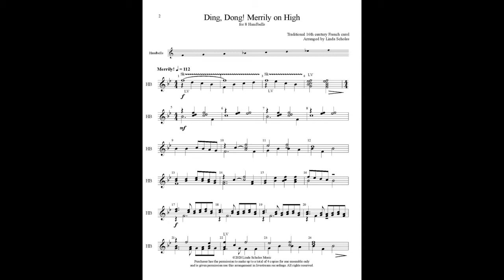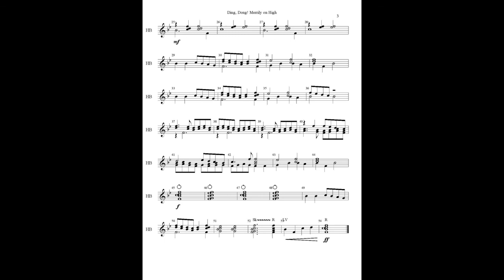Ding, Dong! Merrily on High (for 8 handbells)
This delightful French carol has been is a must for any handbell choir at Christmas! Linda Scholes has arranged the tune for 8 handbells and may be played as a duet, trio, or quartet. There are no bell changes so no tables are needed, which makes it perfect for social-distance ringing. The purchaser has the permission to make up to 4 copies of the piece and is also given permission for livestream programs and recordings. The cost is $8.00.
It is available for purchase at Sheet Music Plus or J.W. Pepper.